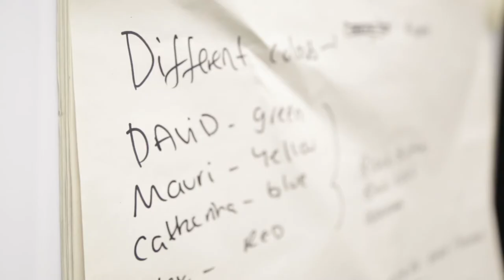Mackems Through Time